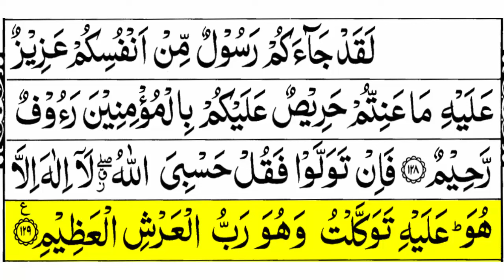Surah Toba ki Aakhri 2 Ayaat | سورہ توبہ کی آخری 2 آیات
surah taubah ki akhir 2 ayat
surah tauba ki akhri 2 ayat
surah tauba ki akhri 2 ayat ki tilawat
surah tauba ki akhri 2 ayat ka
surah tauba akhri 2 ayat
surah taubah ayat 128-129
surah tauba akhri do ayat
surah toba last 2 ayat
surah toba akhri do ayat
surah taubah last 2 ayat
surah at taubah ayat 128 dan 129
surah at taubah ki aakhri 2 ayat
surah at taubah last 2 ayat
surah taubah last two ayat
last 2 ayats of surah taubah
Surah Toba ki Aakhri 2 Ayaat
سورہ توبہ کی آخری 2 آیات
Surah Tauba Last 2 Ayat
Surah tauba last 2 ayat no 128. 129 Word by word
Last 2 ayat of SURAH TAUBA
Ayat 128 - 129 Surah At-Taubah
Surah Taubah Last 2 Verses | Tauba Last 2 Ayat | Learn Quran | Tauba last ayat | akhri 2 ayat
Beautiful Recitation of Last two Verses of SURAH TAUBAH
سورہ توبہ کی آخری دوآیات ہیں
Last 2 Verses Surah Taubah:
 (1)
لَقَدْ جَآءَکُمْ رَسُوْل’‘ مِّنْ اَنْفُسِکُمْ عَزِیْز’‘ عَلَیْہِ مَا عَنِتُّمْ حَرِیْص’‘ عَلَیْکُمْ
بِالْمُؤْمِنِیْنَ رَءُ وْف’‘ رَّحِیْم’‘
(2)
فَاِنْ تَوَلَّوْا فَقُلْ حَسْبِیَ اللّٰہُ
ؔلَا
اِلٰہَ اِلَّا ھُوَ عَلَیْہِ تَوَکَّلْتُ وَھُوَ رَبُّ الْعَرْشِ الْعَظِیْمِ
Surah Taubah - last 2 verses
surah taubah,
Quran, last 3 verses of Sura Taubah,
Holy Quran, Holy Maca.
Madina,
Learn Quran , Dwa , Dua , Durood Shareef,
Darood.ALLAH
Surah Al Toba Surah 009 ayat 128
Surah Toba ki Aakhri 2 Ayaat | سورہ توبہ کی آخری 2 آیات | Powerful Aayat e Quran
Surah At Tauba Verses 111-112
Beautiful Recitation of Quran- Surah At-Taubah Last Verses By Faraz Ahmad
Surah Toba ki Aakhri 2 Ayaat | سورہ توبہ کی آخری 2 آیات | Surah Tauba
Surah Toba Ki Aakhri 2 Ayaat | سورہ توبہ کی آخری دو آیات
Complete Zikir of Surah Tauba/Taubah/Toba last 2 ayats.